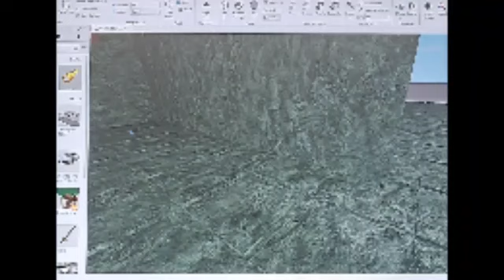7 мая 2023 г.